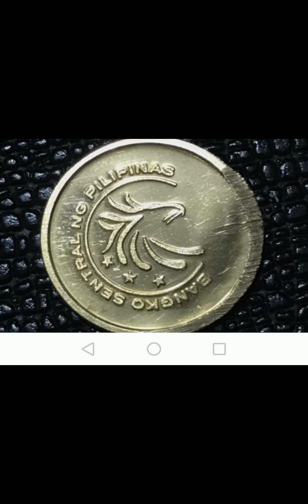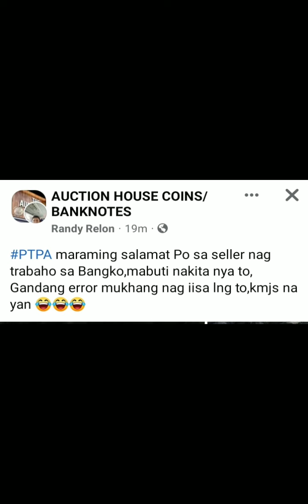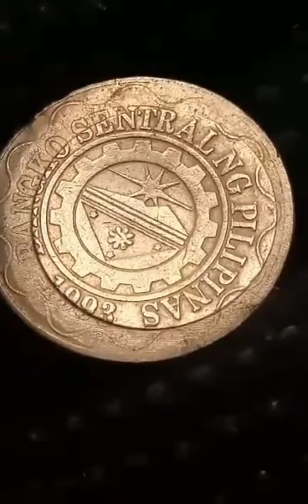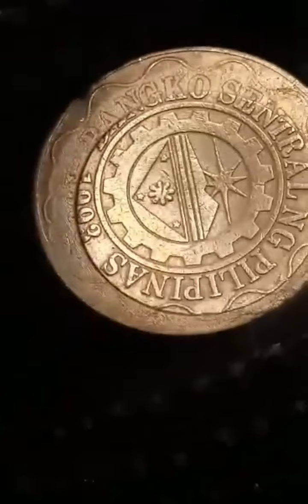5 pesos BSP 2013 super rare error coin.. worth money 💰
2013 five pesos BSP super rare error..na maaring magkaroon ng mataas na halaga..
panuorin mo ito..plus bonus coin..5 centavos NGC 2014..